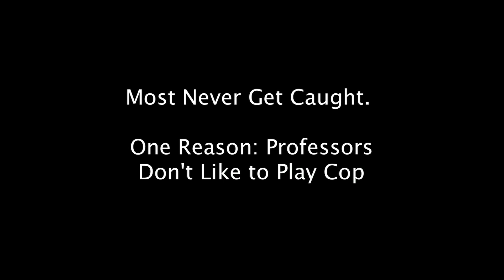Cheaters Meet Their Match: Thank You, Richard Quinn!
Professor Richard Quinn stands up to students who cheat at the University of Central Florida and stakes a stand against academic dishonesty.